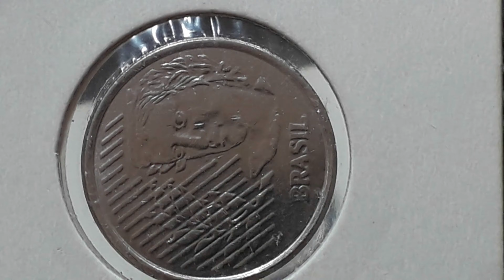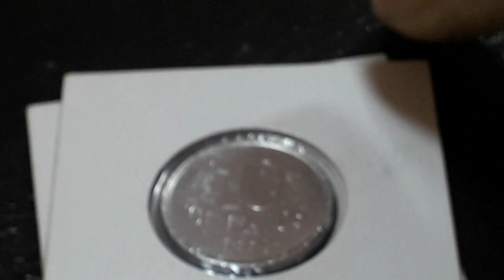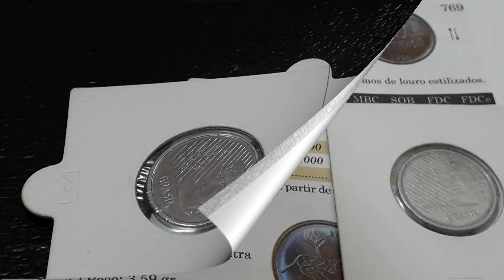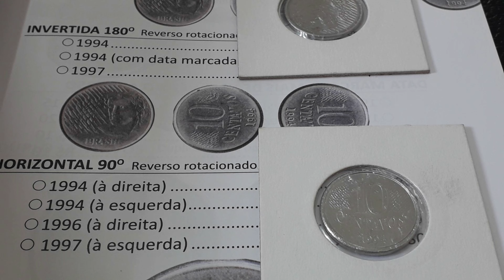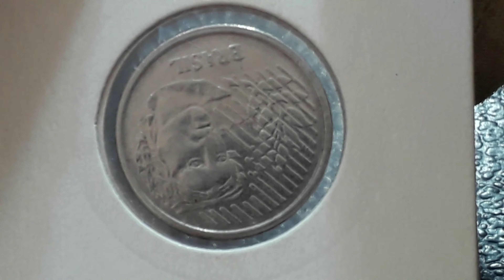Moeda Diferenciada! 10 centavos 1994 Valor 150 Reais Confira - Cobiçadas Valiosas e Escassas Parte 4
O vídeo Moeda Diferenciada! 10 centavos 1994 Valor 150 Reais Confira - Cobiçadas Valiosas e Escassas Parte 4 apresenta as moedas de 10 centavos do ano 1994 que agregar valores para os colecionadores. Moeda Diferenciada! 10 centavos 1994 Valor 150 Reais Confira - Cobiçadas Valiosas e Escassas Parte 4 vamos apresentar detalhadamente o defeito rotacional conhecido como reverso horizontal a esquerda e reverso invertido e atulizar os valores das moeda de 10 centavos 1994. Sejam todos bem-vindos e bem-vindas ao universo mágico da numismática.